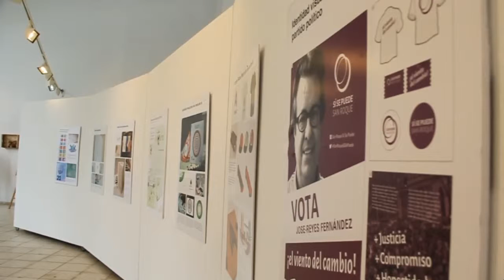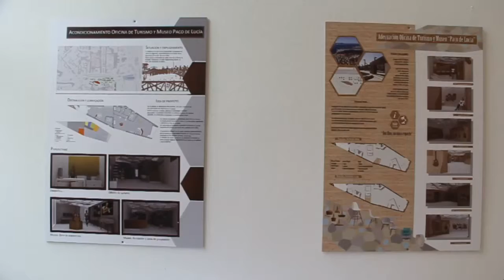La Escuela de Arte de Algeciras expone sus Proyectos Finales